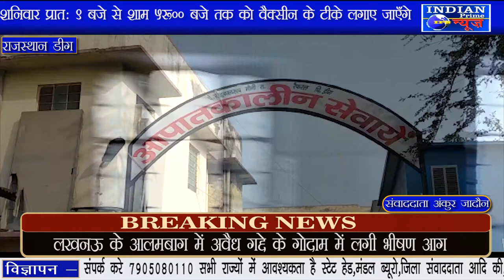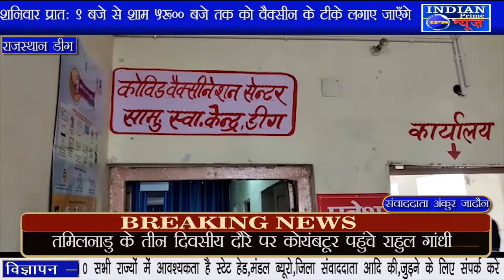IPN NEWS - डीग कस्बे के सीएचसी पर को वैक्सीन के टीकाकरण का हुआ शुभारंभ..